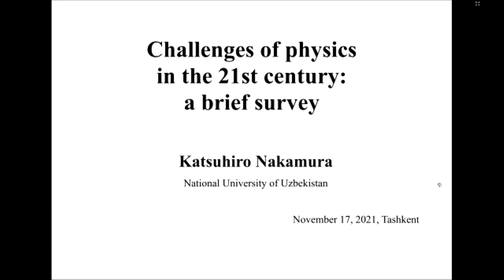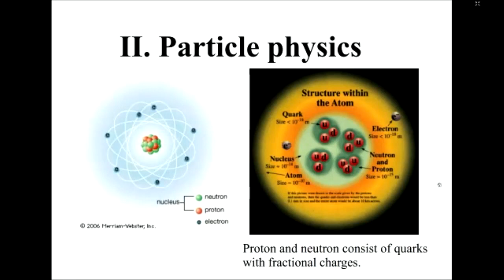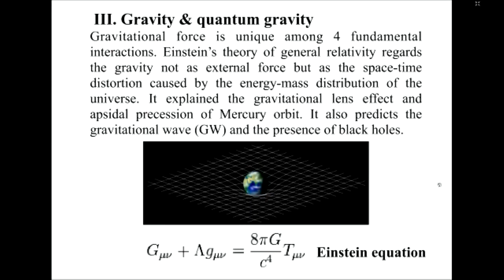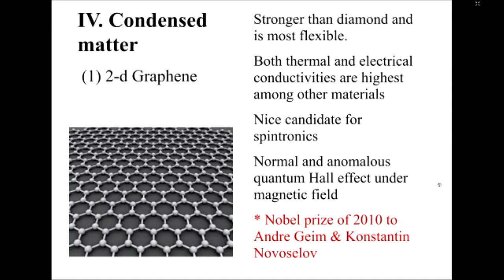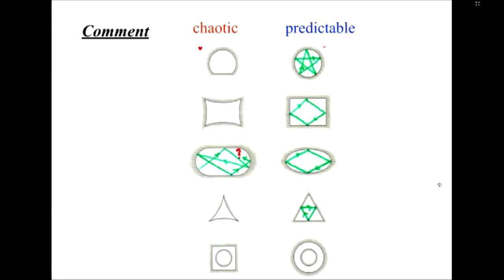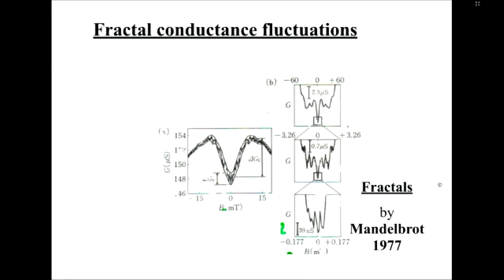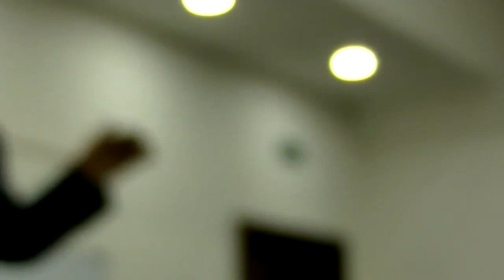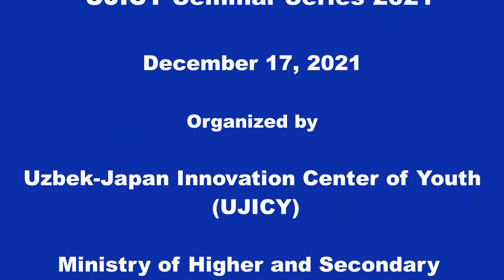UJICY Seminar Series III (Prof Nakamura) Dec. 17, 2021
This seminar video is for young students and researchers who want to expand their knowledge.